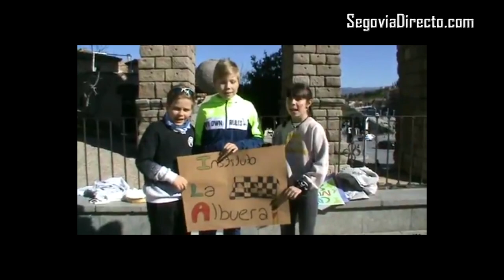El Palacio de Quintanar acoge la presentación de la XIV Media Maratón Ciudad de Segovia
El Palacio de Quintanar acogió este jueves la presentación de la XIV CaixaBank Media Maratón Ciudad de Segovia, con un sencillo acto protocolario, que además de dar a conocer la prueba deportiva y sus actividades, rinde homenaje a todas las instituciones, empresas y personas que apoyan este acontecimiento que supera la dimensión deportiva, con una trascendencia reconocida, tanto a nivel deportivo, social y económico, para la ciudad de Segovia.